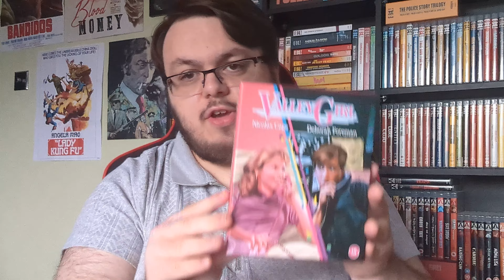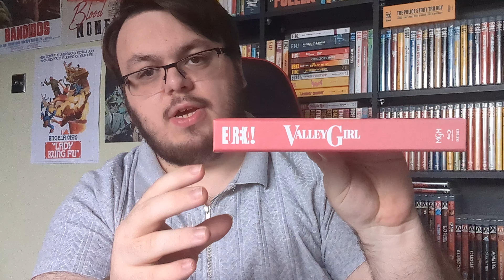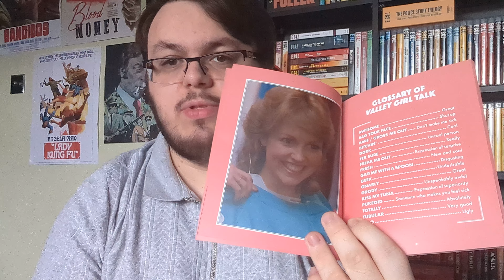Valley Girl Limited Edition Review | Eureka Classics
This isn't the kind of film I would typically go for but to my surprise, I found this rather enjoyable.